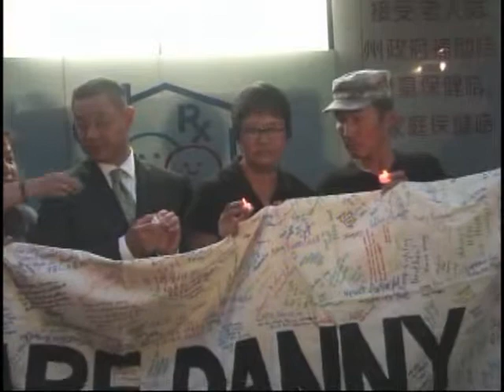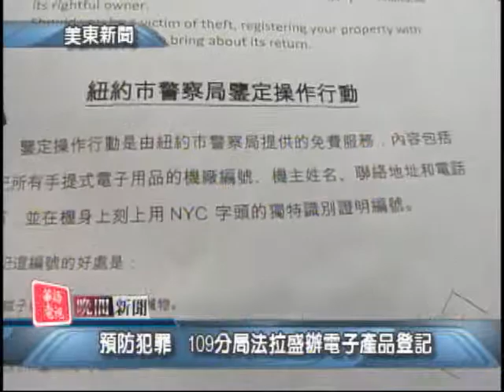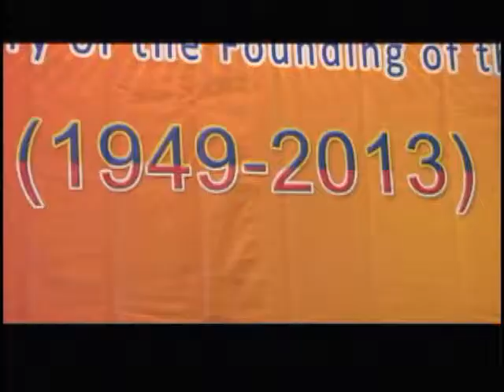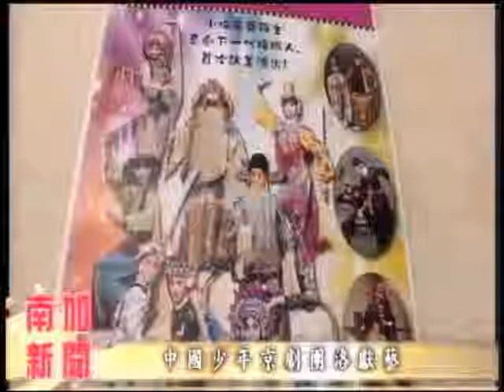SNT 華語電視晚間新聞 10/4/2013